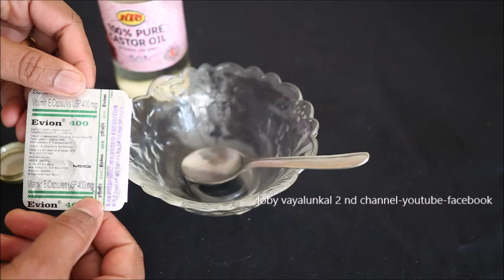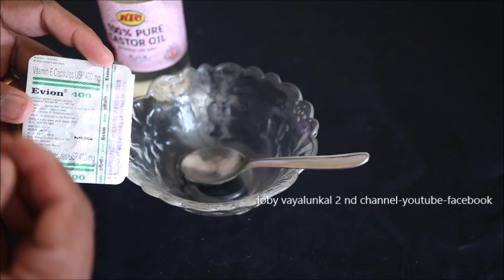കട്ട താടിയും മിശയും വേണോ ???ഒരാഴ്ചകൊണ്ട് !!JUST ONE WEEK!! FASTEST Mustache and Beard oil